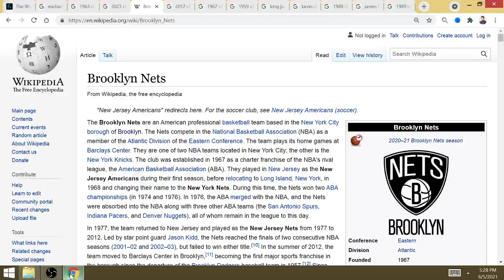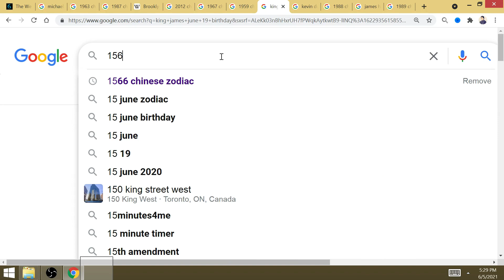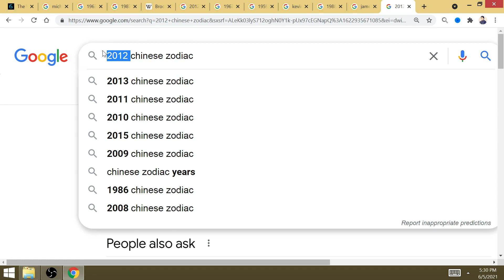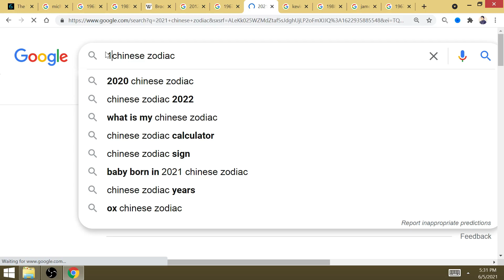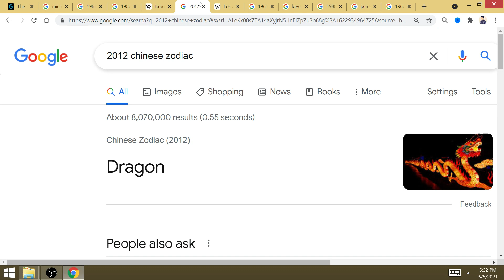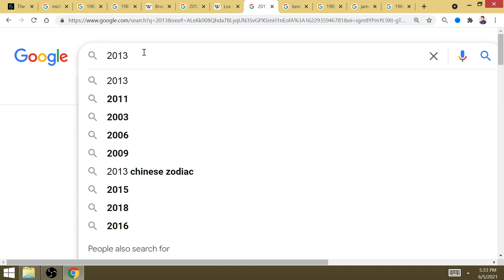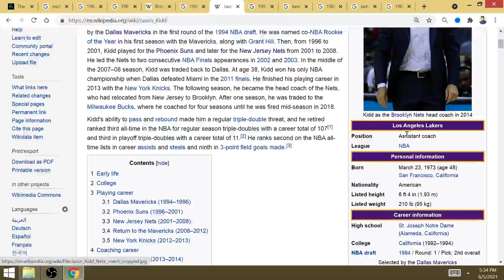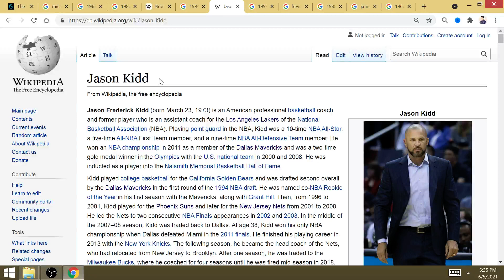"MJ-King": Astrology-Gematria, LeBron Ties Jordan 2023 NBA Finals! Nets Est GOAT Year, LBJ Repeat #2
With Rooster AD, LeBron can win his 2nd repeat, with his 1st occuring in a Snake year (#6 zodiac). This means his 2nd repeat will occur for his 6th NBA title. LA will win 2 consecutive titles to tie Jordan with 8 consecutive playoff series wins since losing to the Suns to deny the 3-Peat!